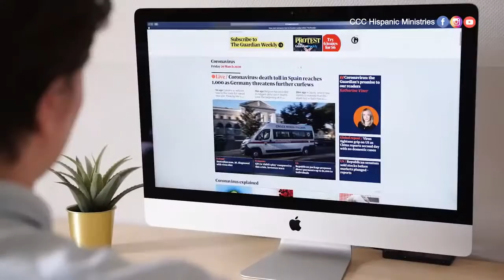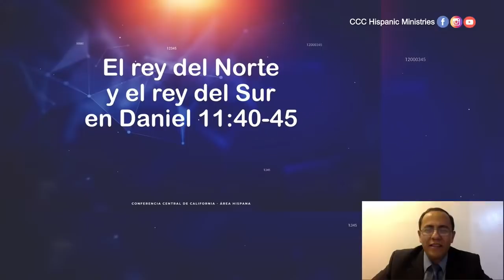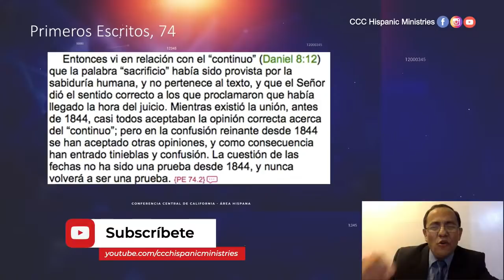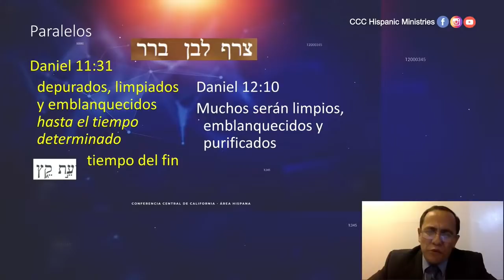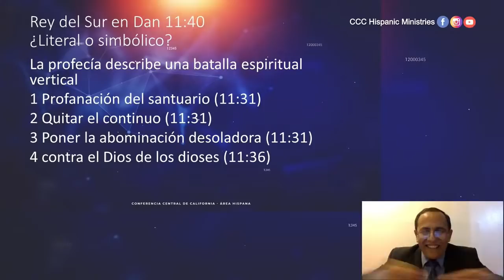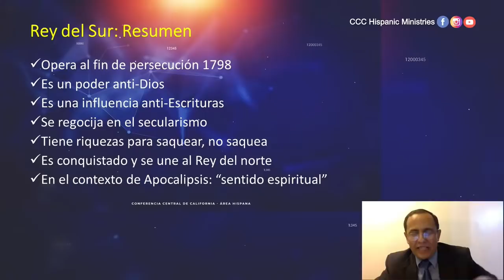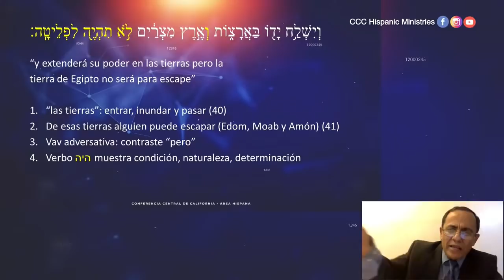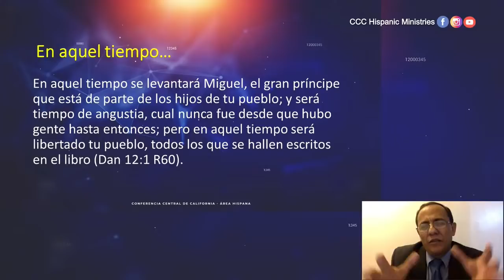“Ecos del Simposio” - Tema: El rey del Norte y el rey del Sur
Bienvenidos a su programa “Ecos del Simposio”
👨‍ Ponente: Roger Ruíz, PhD (cand)
🏅Tema: El rey del Norte y el rey del Sur
📌 Dónde ver: